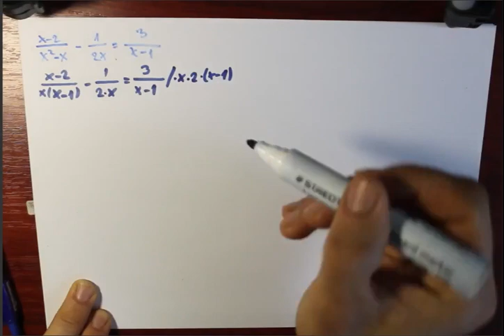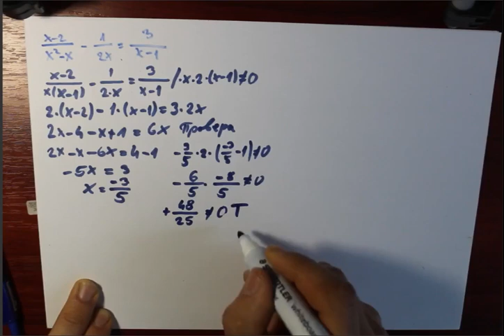Linearne jednačine sa nepoznatom u imeniocu